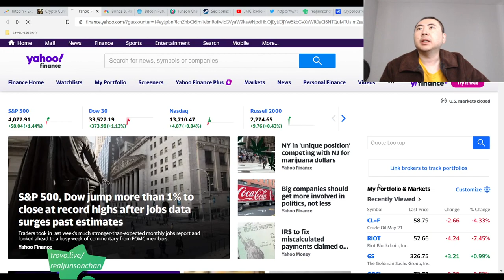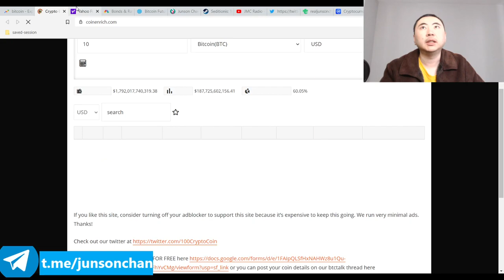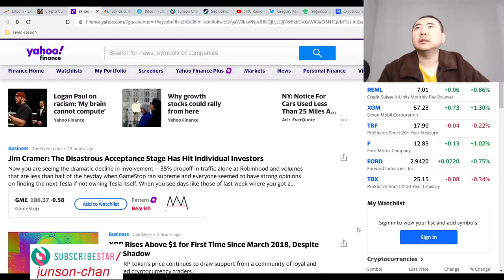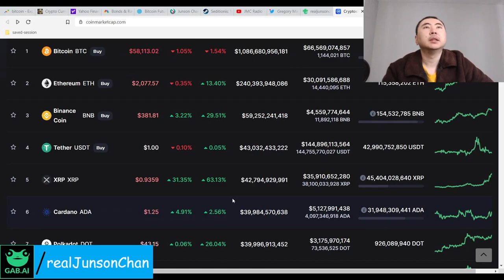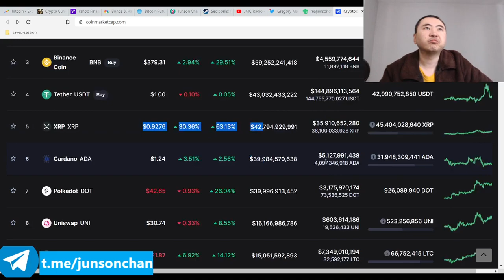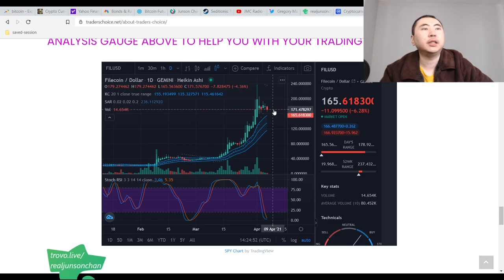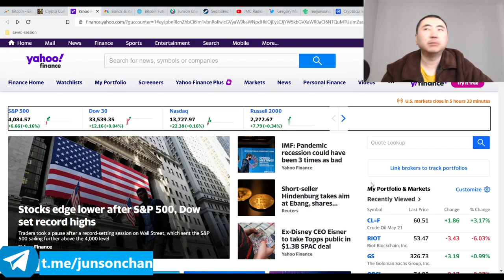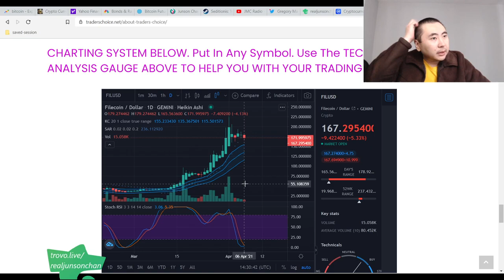Bitcoin Clown World #518 - Markets Flat After Big Gains Crude Oil Up Lots Crypto Re-Adjusting XRP Up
1. xrp/ripple doing well
2. Pullback/consolidation/profit taking in progress
3. Crude oil spiking.
4. Hyper pump just getting started, crypto and markets doing well so far this week like I said last week.
5. Don't short this market.

Bitcoin Mining Altcoins (Proof Of) staked:

404 Coin - 404% APR
2x2 Coin 1% APR Daily Forever
Infinite Ricks Coin 307% APR forever
100 Coin ANN Flat 100 PoS Reward